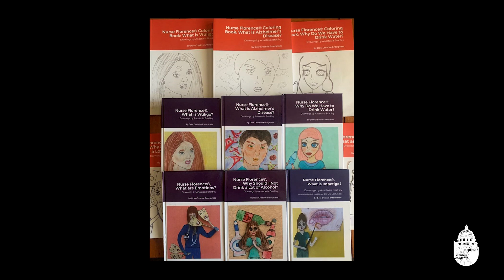2024 Community Safety Award Winner | Anastasia